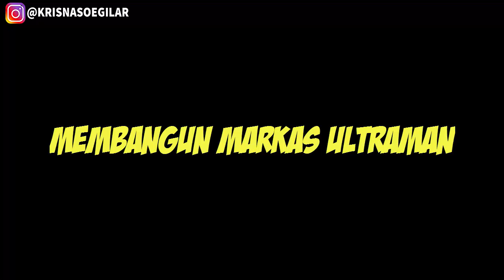PATRICK MEMBANGUN MARKAS ULTRAMAN ORB DAN ULTRAMAN ZERO DI LANGIT, GTA Lucu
Pada suatu hari ultraman orb dan ultraman zero berpikir untuk membangun markas mereka sendiri namun mereka tidak ahli membuatnya. lalu mereka meminta bantuan si patrick untuk membangun markas ultraman orb dan ultraman zero di langit. wah bisa gak ya patrick membangun markas ultraman.